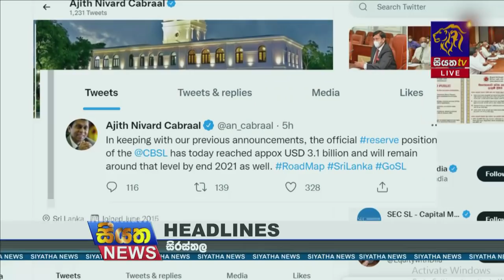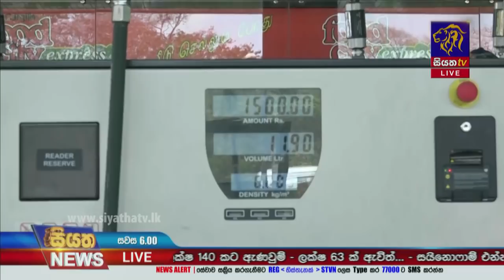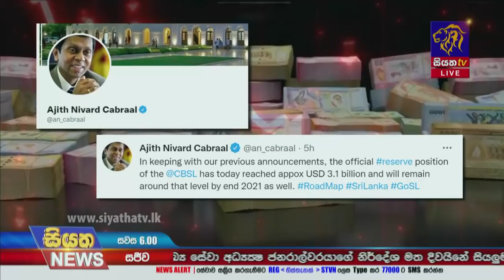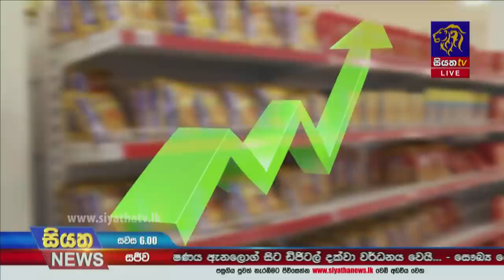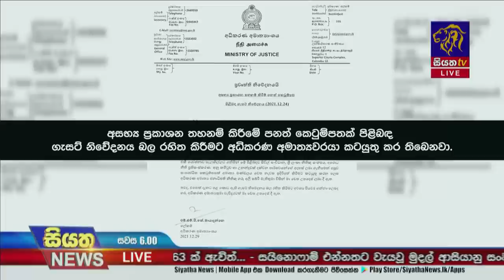Siyatha News | 06.00 PM | 29 - 12 - 2021